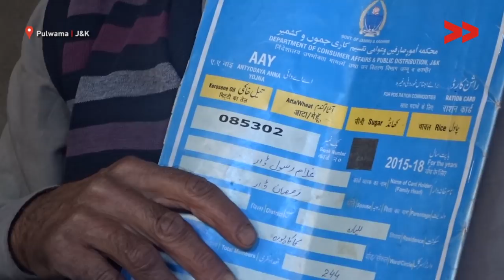Poor Family Await Benefits From State Marriage Assistance Scheme | Basharat Reports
In December 2015, State Marriage Assistance Scheme was introduced by the government to support the marriage of unmarried identified girls of the State living below the poverty line who may not find themselves in a position to marry due to financial constraint. Under this scheme, every person from the category is given 25000 Rupees and 5 gm gold as assistance. While as Rifat and Yasmeena were married off by their parents in 2016 and applied for the assistance from Social Welfare dept, till now they have not been paid. Ghulam Rasool Dar from Lelhaar Pulwama sold his land to marry his daughters.